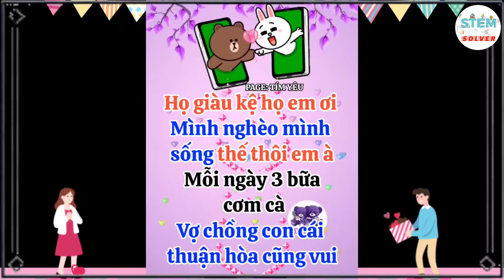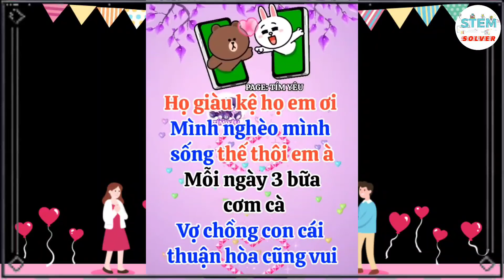Vợ Chồng Thương Nhau | Chế Cô Gái Mở Đường | Nhạc Chế Nhạc Hay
Chế theo giai điệu bài hát: CÔ GÁI MỞ ĐƯỜNG
Tác giả nhạc: XUÂN GIAO
Hiệp hội bảo vệ quyền âm nhạc: VCPMC_CS
Ca Sĩ Trình Bày: Ca Sĩ Nhạc Chế Ăn Nhậu

©️  Video thuộc bản quyền của STEM-Solver.
     Vui lòng không đăng tải lại nội dung này!
     Xin Chân Thành Cám Ơn Sự Ủng Hộ Của Mọi Người!

👉 If you enjoy or learn something new today, give it a LIKE  👍 SHARE  and SUBSCRIBE to my channel so that I have more motivation to make more funny videos like this.

©️ Copyright by STEM-Solver.